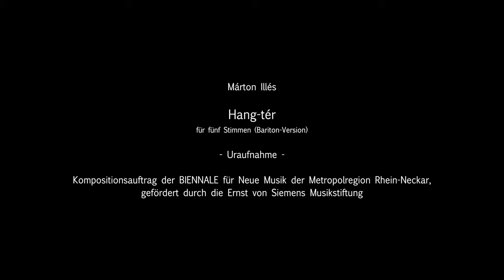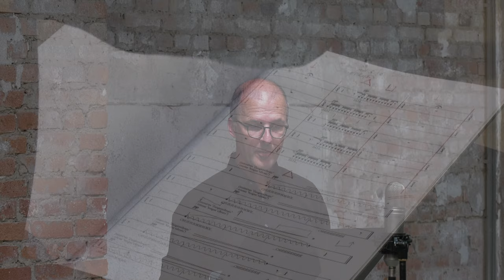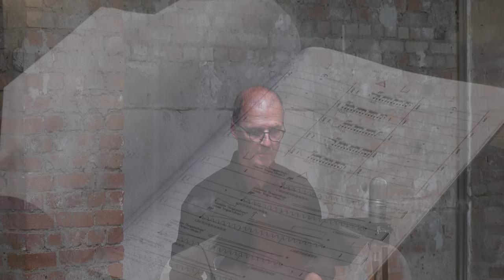Márton Illés - Hang-tér (2021) UA, SCHOLA HEIDELBERG | Walter Nußbaum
***  Außergewöhnliche dynamische Bandbreite: bitte Kopfhörer verwenden! ***

Márton Illés (*1975)
Hang-tér
(2021)
für 5 Stimmen

Das Projekt wurde durch das Förderprogramm „Kunst trotz Abstand“ des Landes Baden-Württemberg sowie die BASF SE unterstützt.

SCHOLA HEIDELBERG

Sopran: Peyee Chen
Sopran: Kanae Mizobuchi
Mezzo: Juliane Dennert
Tenor: Sebastian Hübner
Bariton: Luciano Lodi

Leitung: Walter Nußbaum

Aufnahme am 03. Juli 2021 im BETRIEBSWERK, Heidelberg

Kamera: Dominique Mayr, Saskia Seufert, David Nußbaum
Ton: Ekkehard Windrich
Aufnahmeassistenz: Kyra Haywood, J. Marc Reichow
Bildregie, Klangregie und Montage: Ekkehard Windrich
Produktion: KlangForum Heidelberg e.V.
Projektkoordination: Dominique Mayr